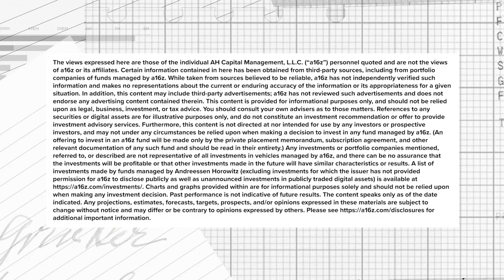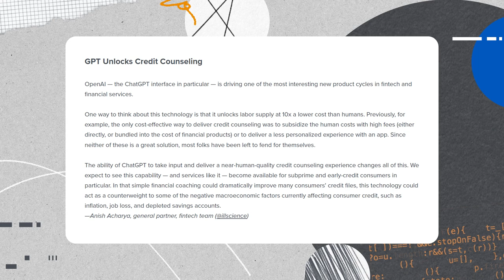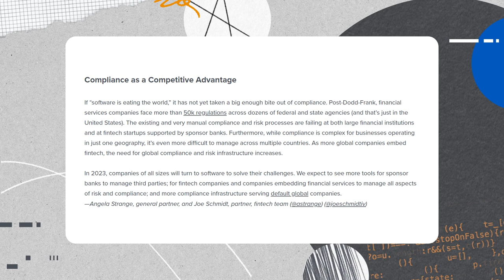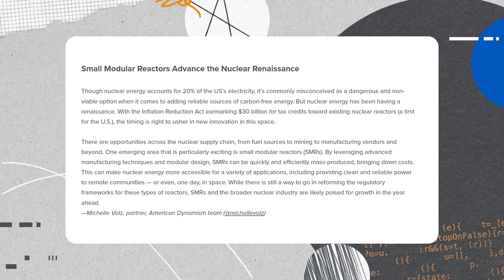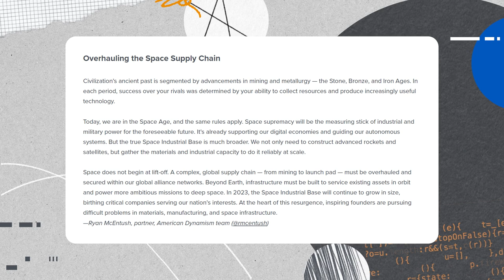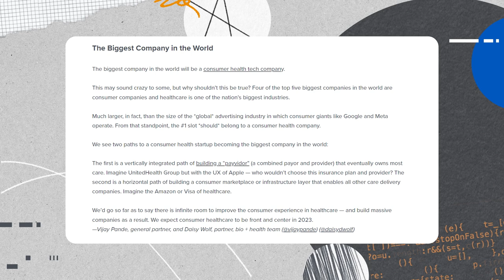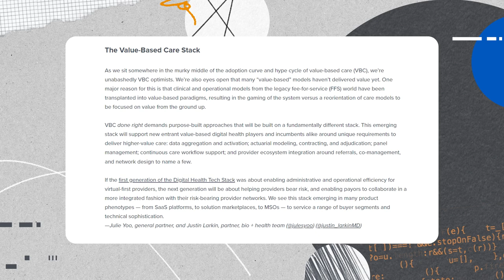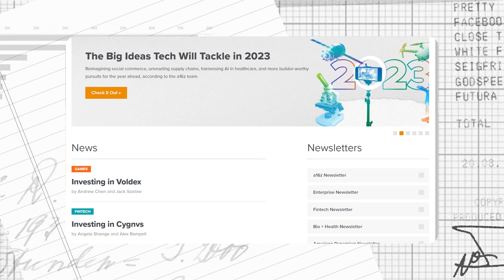2023 Big Ideas in Technology (Part 2)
At the end of 2022, our team at a16z asked dozens of partners across the firm to spotlight one big idea that startups in their fields could tackle in 2023.

Emerging from this exercise came 40+ builder-worthy pursuits for the year, ranging from entertainment franchise games to precision delivery of medicine to small modular reactors, and of course loads of AI applications.

In our 2-part series, we’ll be covering 12 of these big ideas with the partners that shared them.

Here in part 2, we’ll cover Fintech, American Dynamism, and Bio & Health. Listen in as we chat with Anish Acharya, Angela Strange, Michelle Volz, Ryan McEntush, Vijay Pande, and Julie Yoo.

And for the full list of 40+ ideas, check out the full article

Topics Covered:
(0:00) Intro
(1:12) GPT Unlocks Credit Counseling - Anish Acharya
(10:31) Compliance as a Competitive Advantage - Angela Strange
(23:48) Small Modular Reactors Advance the Nuclear Renaissance - Michelle Volz
(34:38) Overhauling the Space Supply Chain - Ryan McEntush
(46:36) The Biggest Company in the World - Vijay Pande
(53:29) The Value-Based Care Stack - Julie Yoo